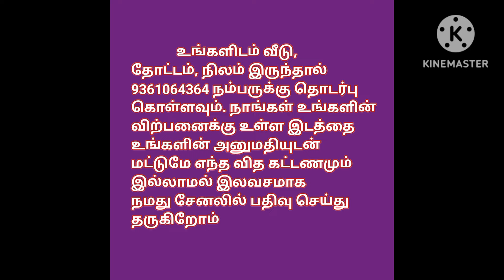பேங்க் லோனில் அடமானத்தில் இருக்கும் வீடு விற்பனைக்கு,சிமென்ட் சீட் வீடு,Bank Loan House For Sale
Place:

Coimbatore

Sihs colony ,Pethel nagar,
Near singanallur railway station
Coimbatore

Land -1088
Sq.ft (2 1/2 cent)

1.House - 1 bed room, kitchen- rent Rs3000

Bathroom -outer toilet ( indian type)

2.House -1 Bed room , attached kitchen -Rent -Rs3500

Bathroom- attached bathroom (indian type)

Residential EB -1 for both House

3.Shop-(13×16)
Eb-commercial line separate Eb for shop

4.separate salt water, drinking water,

Soak bit,

5.south,East corner property

D-mart-7 minutes

Airport- 5 minutes

Singanallur bus stand - 8 minutes

house design#3850x90
house design#
19architecturesmall
ToursReal Estate
money in real estateluxury
developmentlife of a real estate